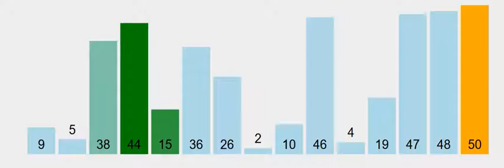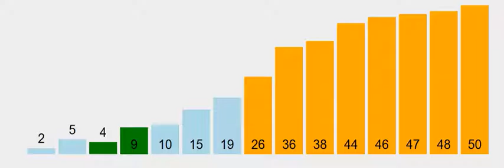bubble sort 2